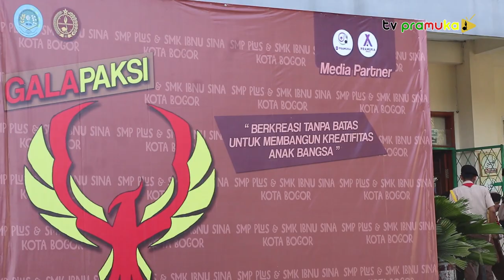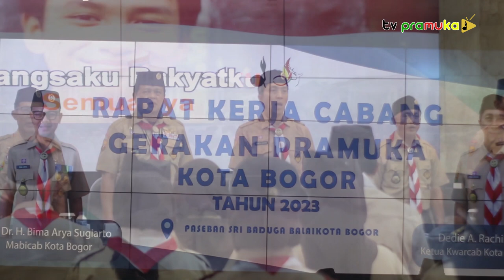[SalamPramuka] Edisi Sabtu 01 April 2023